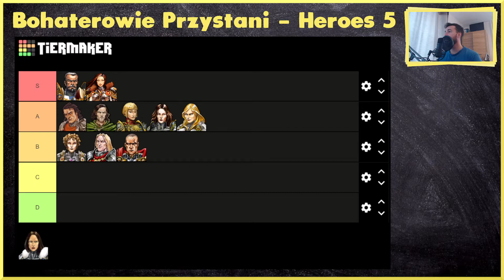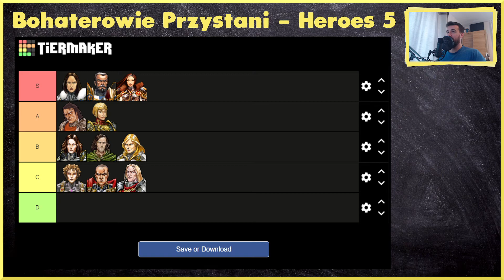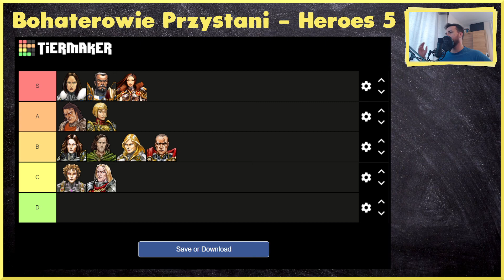🥇Heroes 5 Ranking Bohaterów na Arenie - Najlepsi bohaterowie Przystani!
🥇Czas na ranking Bohaterów na Arenie w grze Heroes 5. Najlepsi bohaterowie Przystani według Snikiego.
🎯Skomentuj i umieść swoją tier listę w komentarzu!

💸Wspierając kanał nie tylko masz bonusy ale także pomagasz mi rozwijać inicjatywy związane z Heroes 5!